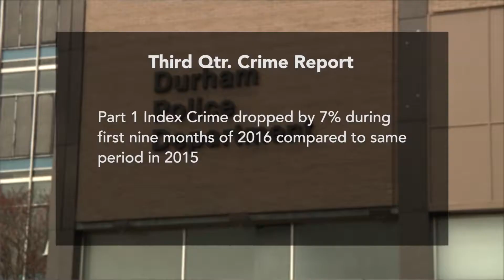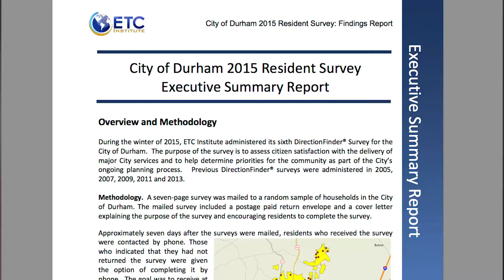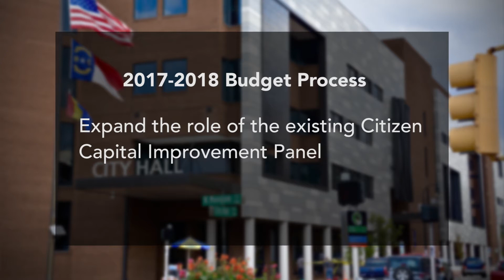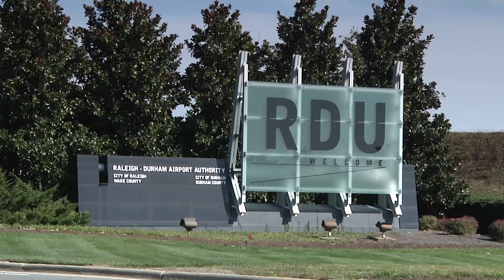City Hall This Week ep. 364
Third Quarter Crime Report Offers Encouraging News About Crime Overall in Durham
The Police Department’s third quarter crime report is offering some encouraging news about crime overall in Durham. Chief Cerelyn Davis presented the report to the City Council during its November 21 meeting. The report shows that overall Part 1 Index Crime, which includes Part 1 Property and Violent Crime, dropped by 7 percent during the first nine months of 2016 compared to the same period in 2015. Part 1 Violent Crime dropped slightly during the first three quarters of 2016 and Part 1 Property Crime dropped by 8 percent compared to the same period last year.

Durham Police Department to Get 35 New Vehicles as Part of Take-Home Car Program
The Police Department is getting 35 new vehicles as part of its Take-Home Car Program. The initiative is a three-year, phased-in program to encourage officers to become more visible and invested in the Durham neighborhoods in which they live. Purchasing the cars will cost approximately $1.1 million dollars.

City Examines Additional Ways to Get More Residents Involved in Budget Process
The City is looking at additional ways to get more residents involved in its budget process. Currently, a resident survey, Coffees With Council, Public Hearings, a Citizen Capital Improvement Panel and Strategic Planning are used to gain feedback from the public on what it considers to be spending priorities for the upcoming year. Find out what additional opportunities are being considered on the upcoming edition of “City Hall This Week.”

Trash Study Identifies Room for Improvement
A recent study shows that much of what Durham residents and businesses are throwing out with their trash could actually be recycled or otherwise diverted from the landfill. Fiber products and containers that are currently accepted in the City’s recycling program provide some of the biggest areas for improvement. Food waste, low-grade paper and used clothing are also items that are being thrown out with the trash at a high rate. Find out what the City will be doing with the results of the study on the upcoming edition of “City Hall This Week.”

City Hall This Week, a news program dedicated to informing residents about what’s going on inside Durham's City Hall, airs daily at 9 a.m., 12:30 p.m., and 8 p.m. on Durham Television Network (Time Warner Cable channel 8, 97-5 and AT&T U-verse channel 99) and on YouTube.